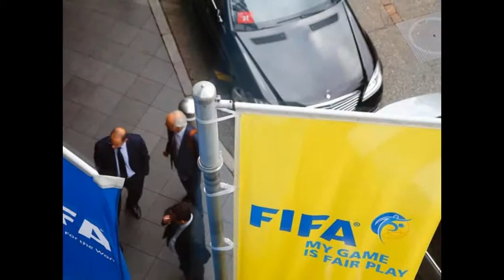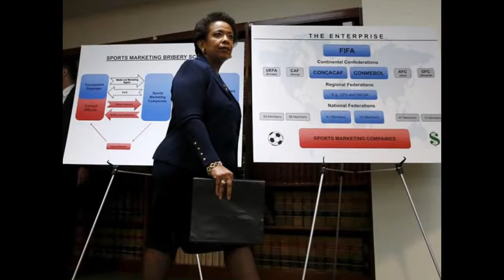FIFA: dirigentes detidos por suspeitas de corrupção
A FIFA suspendeu esta quarta-feira provisoriamente 11 pessoas, entre as quais os seus dois vice-presidentes Jeffrey Webb e Eugenio Figueredo, na sequência da investigação a alegadas práticas de corrupção levada a cabo pela justiça norte-americana.